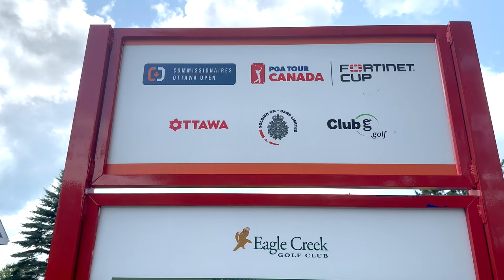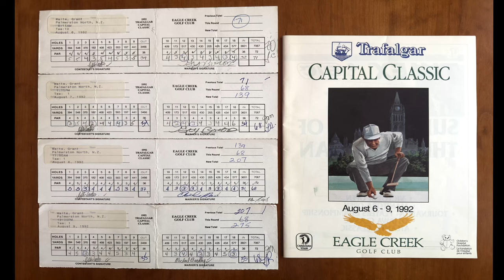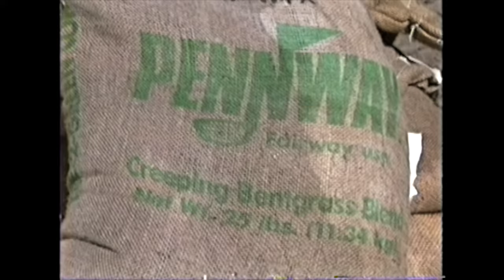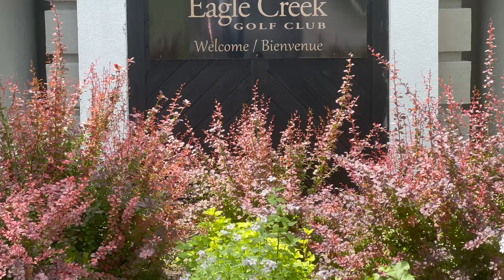Eagle Creek Golf Club Welcome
Welcome to Eagle Creek Golf Club for the Commissionaires Ottawa Open July 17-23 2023. This video gives a brief history of the building of Eagle Creek and an aerial narrated tour of all the holes.
ottawaopen.golf

02:00 Brief History of the Tournaments and the Building of the Course
03:48 Narrated Fly-over of the Course